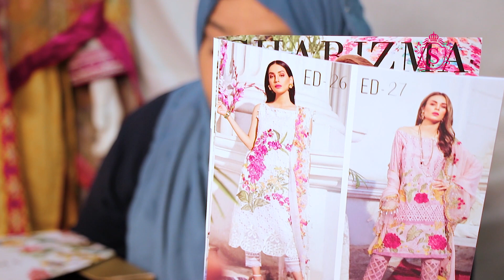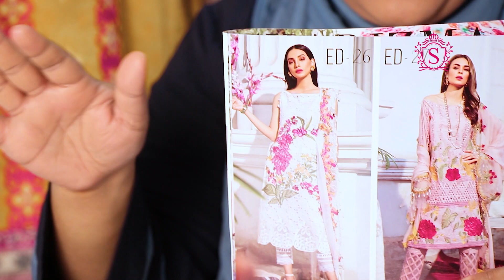📺 Pakistani Lawn Collection 2019| Charizma ED26 Unboxing Sara Clothes | Hina Altaf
MARTIAL FABRIC
Lawn Embroidered Shirt
Embroidered Dyed Trouser
Medium Silk Dupatta

Charizma is leading designer offering Stitched Lawn, embroidered Chiffon and Winter Linen Range. Charizma complete range available Online in Pakistan & all over the world. Complete Charizma pret and readymade collection available.

Sara Clothes has the latest collection of Charizma, including Charizma Wedding Edition, Charizma Lawn Collection and Charizma Winter and nadias Collection.

YOU LIKE OUR THIS VIDEO ALSO

OUR TEAM
Host: Azeema
Makeup: Hina Altaf
Camera Men: Nihal
Technician: M.Ali
Lighting: M.Qassim

MY STATS
My Name is Azeema Shaazad, I Live in Karachi and may martial status is Married having 2 kids and a supported husband. I have Light Shade of Natural Blonde Colored Hair. My Height is 5.4 Inches, and XL Ready to Wear Suits me. I have a Honey Green Eyes that is rear to Found.